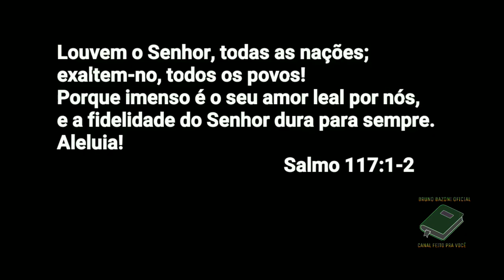ADORAÇÃO COM Glayce Kelly